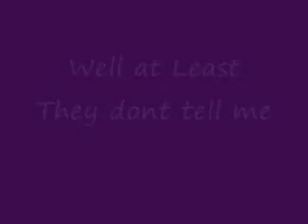My Bully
kkpolarbaba5545 is soooo mean